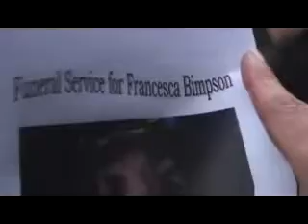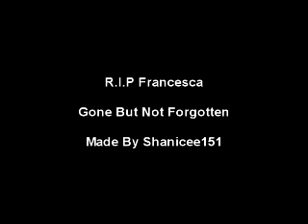In Loving Memory Of Francesca Bimpson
Francesca Was sadly Murdered By An Evil Man for revenge on her aunt for dumping him! gone but never forgotten.